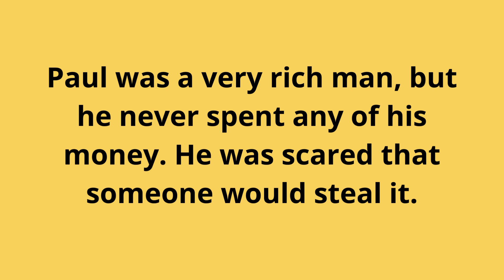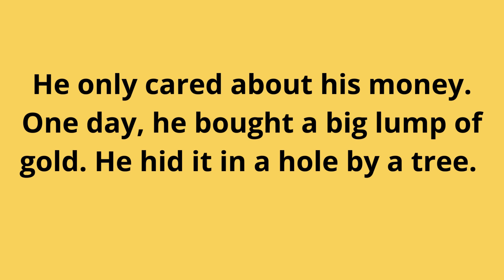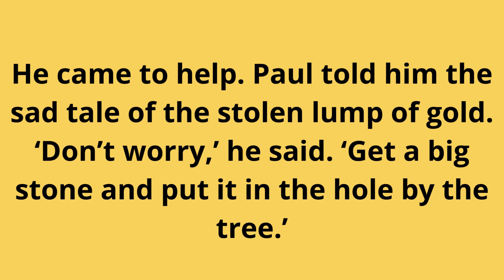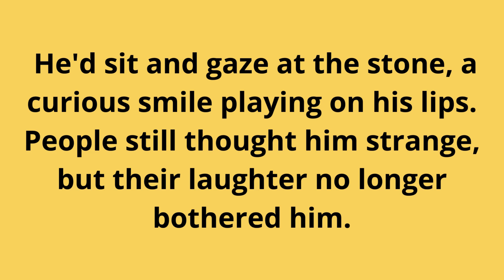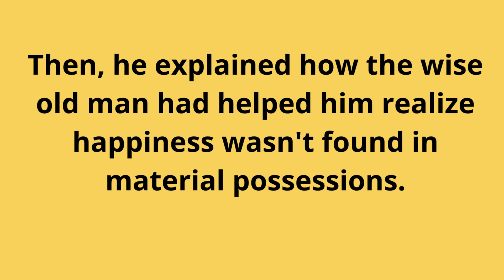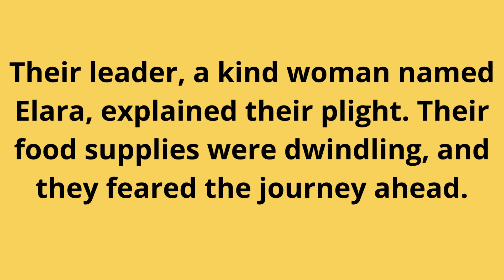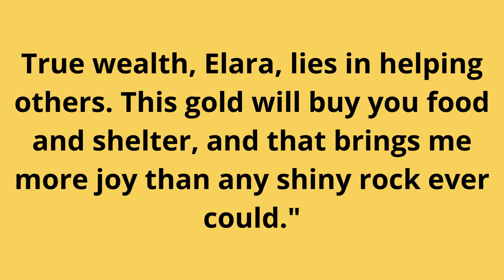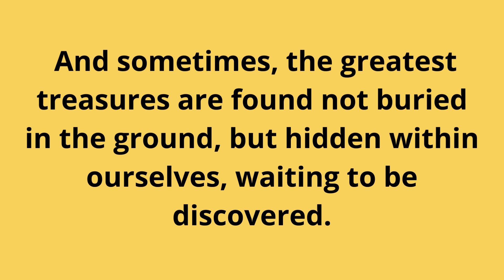The Lump Of Gold | Learn English Through Story | graded readers🌟 |Level 3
Learn English through the story "The Lump of Gold"

Paul was a very rich man, but he never spent any of his money. He was scared that someone would steal it. He pretended to be poor and wore dirty old clothes. People laughed at him, but he didn’t care.
🌟 Learning English while listening to stories with subtitles is enjoyable and effective. Listening to the story daily will help improve your English pronunciation and listening skills.